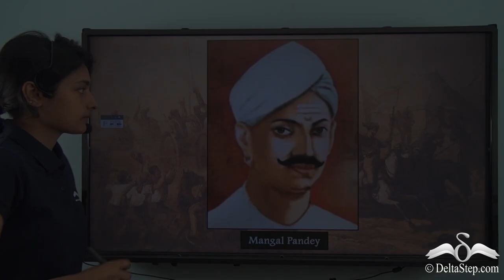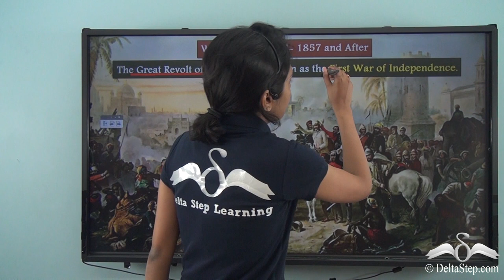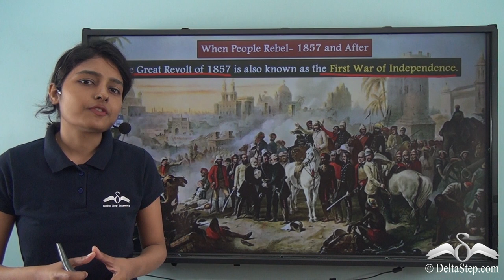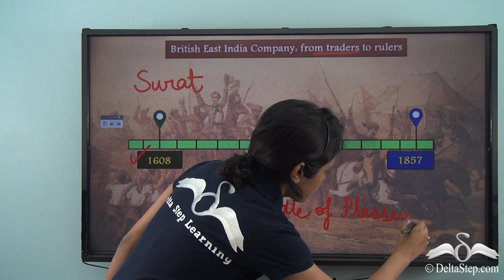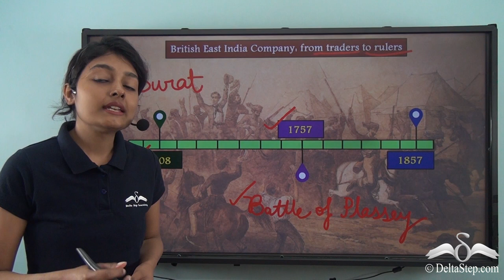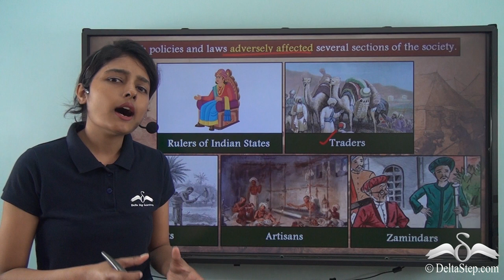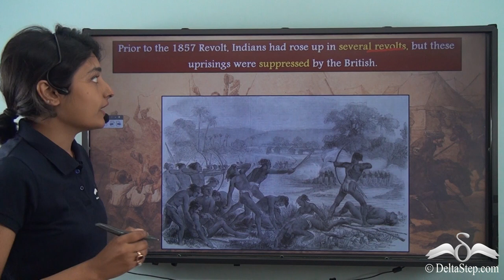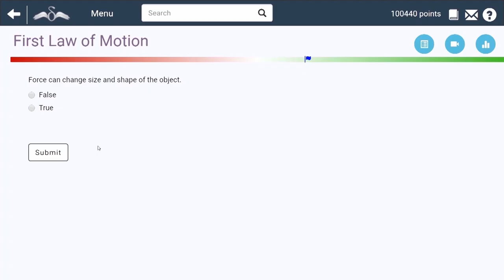When People Rebel- 1857 and After- Introduction